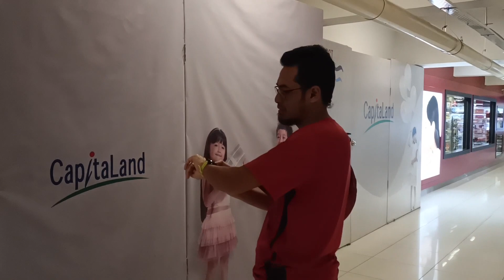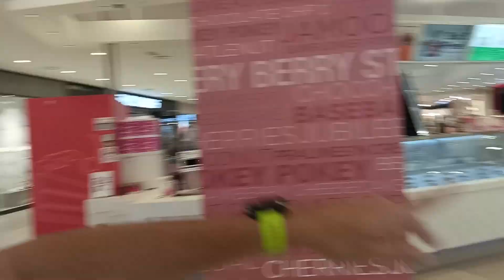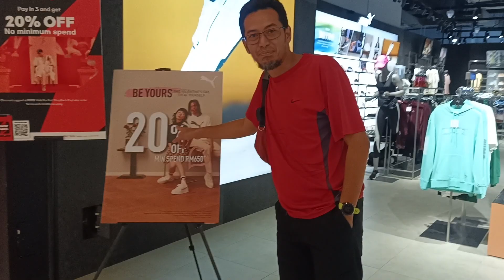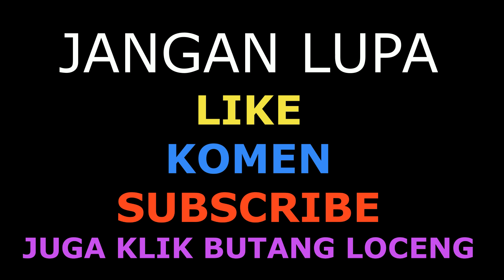BELI KASUT PUMA DAVIATE NITRO 2